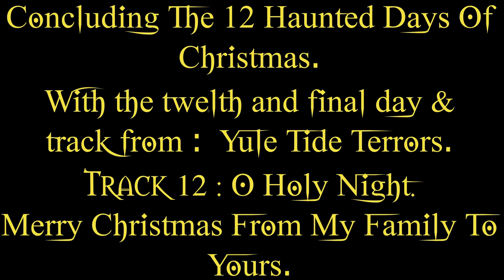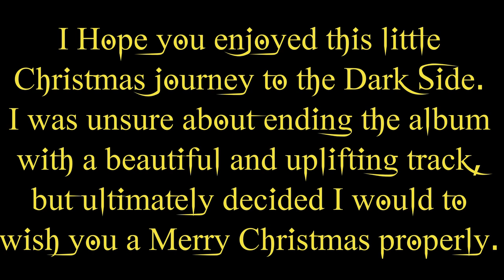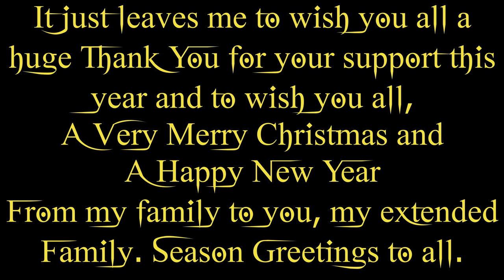Dark Gothic Christmas Music, Yule Tide Terrors. Track 12 : O Holy Night. Spooky Christmas Music.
Gothic Instrumental Christmas Music. Concluding The 12 Haunted Days Of Christmas. With the final full track from my recently released spooky Christmas album : Yule Tide Terrors.
This is Track 12 : O Holy Night, Merry Christmas From My Family To Your.
It just leaves me to wish you all the Happiness and Joy of the season and to thank you all for your support this year.
Yule Tide Terrors is available on all major streaming platforms.
I would like to say a huge thanks to Dave Cushing for his permission to use his awesome video clips in this video. Thanks Dave.
Freaking Friday will return Friday 29th December, where we will continue the full track plays of Ravenson Mansion What We Leave Behind.

If you like Dark Horror Music, there is plenty on my channel.

Your one stop for Creepypasta theme music for dark spooky nights and for Dark Ambient music.

I have added all my album covers as new products. I have T-Shirts, Sweatshirts, Hoodies, Mugs I-Phone cases and Posters.

Musicians, if you're looking for an awesome Music Distributor, then you should try DistroKid. Their prices are hard, no impossible to beat.

I now have eight Gothic Horror music albums available for sale.  These are : The House In The Fog, Haunted Asylum, All Hallows Eve, Cemetery Of The Damned, Ravenson Mansion Dark Secrets, Ravenson Mansion Family Legacies,  Ravenson Mansion What We Leave Behind, and the recently released Yule Tide Terrors.  All are available at all major online streaming services, I-tunes, Amazon Music, Tidal, Apple Music and many more.

Scary Horror Halloween 2023 music. Scary Christmas 2023 music